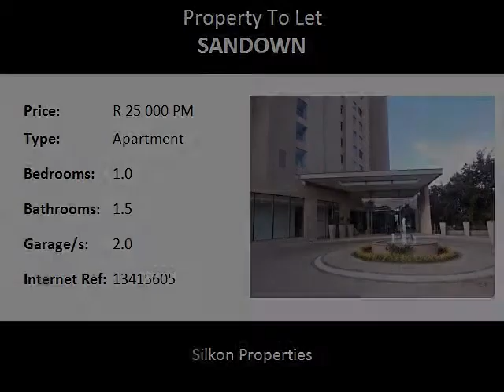1.0 Bedroom Apartment To Let in Sandown, Sandton, South Africa for ZAR R 25 000 Per Month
Bedrooms: 1.0
Bathrooms: 1.5
Garages: 2.0
Price: R 25 000 Per Month

Property Description:

ZZ7757

Welcome to metropolis on Park Apartments in the heart of Sandown

*** Available 1 December

1 Bed FULLY FURNISHED Apartment

Granite modern kitchen
Fully Tiled
Upmarket bathroom and finishes
24 hour security

Reception
In house Gym
In house swimming pool

Silkon Properties incorporates proven, professional state of the art techniques specializing in the marketing, listing, management, letting and sales of residential and commercial properties. Silkon Properties maintains a full-time staff of well-trained real estate professionals who continually strive to provide top quality service for their individual clients. We endeavour to source, realize and service demand and supply driven opportunity within the property market. Disclaimer: Whilst all reasonable steps have been taken to ensure that the information and pictures displayed on this website are factually accurate, Silkon Properties cannot be held liable for any bona fide error or omission and will consequently not be liable for any damages, whether direct or indirect, and of whatsoever nature, as a consequence any reliance that may be placed upon the contents hereof.